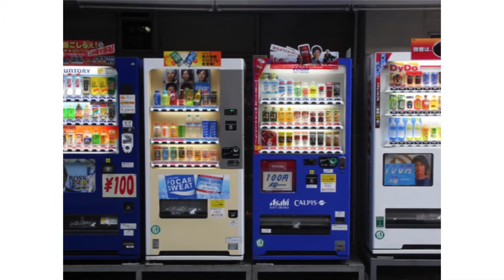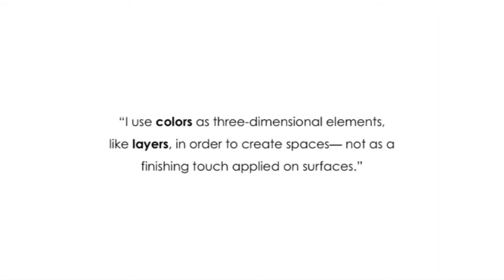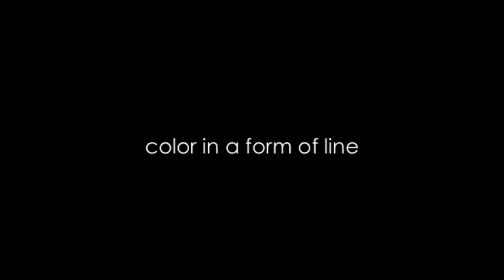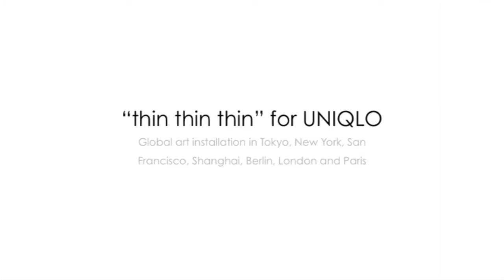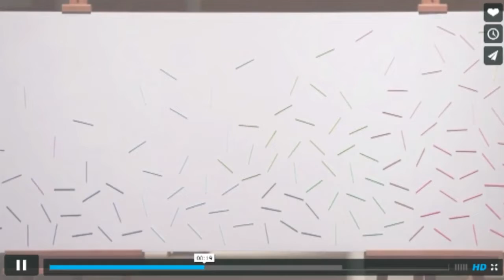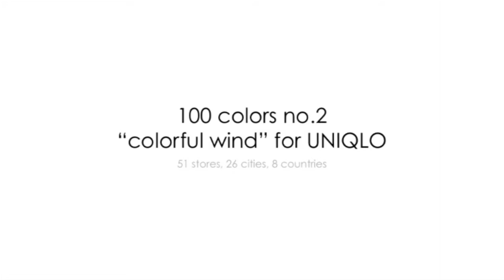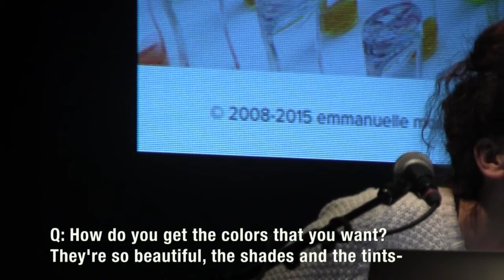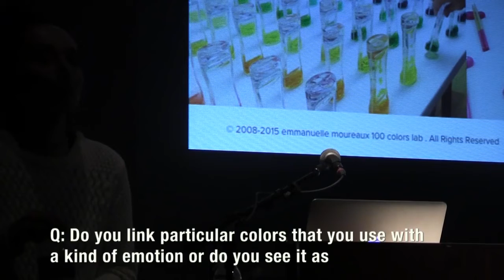Emmanuelle Moureaux at the 2015 Wats:ON Festival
EMMANUELLE MOUREAUX is a French architect and designer based in Tokyo. Inspired by Japanese traditional sliding screens, Moreaux has created the concept of ‘Shikiri’ which literally means dividing and creating space with colors. She uses colors as three-dimensional elements, like layers, in order to create spaces. She designs a wide range of projects, architecture, interior, furniture, product, exhibition, by using her unique technique of color scheming and handling colors as space makers. Moreaux is Associate Professor at the Tohoku University of Art & Design; recent awards include the International Architecture Award and Architizer A+ Award for the Sugamo Shinkin Bank; other recent projects include ‘See Beyond Colors’ for the 2014 Venice Architecture Biennale and ‘100 Colors Tokyo’ for the Shinjuku Creators Festa 2013.

In this video, Emmanuelle Moureaux speaks at "POW!", the 2015 Wats:ON Festival at Carnegie Mellon University. Produced with support from the Frank-Ratchye STUDIO for Creative Inquiry.